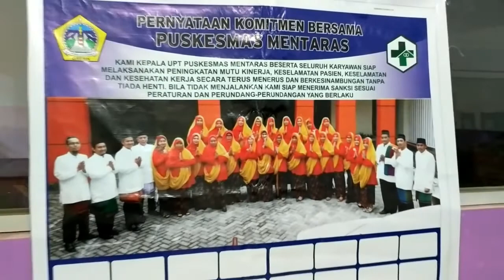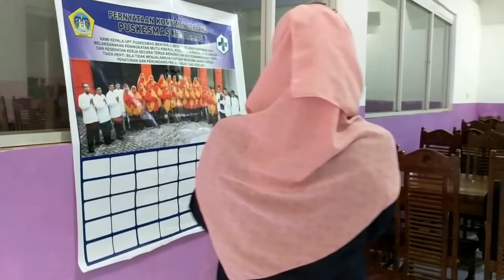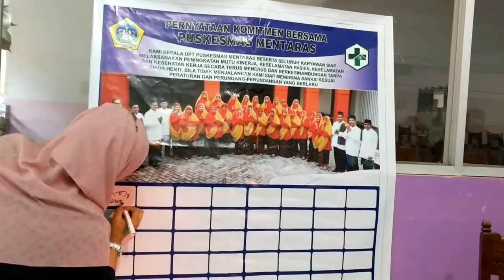WISATA PETIK MADU - Mempelajari Kehidupan Lebah & Jenisnya KELUARGA BESAR PUSKESMAS MENTARAS GRESIK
KELUARGA BESAR PUSKESMAS MENTARAS GRESIK GOES TO WIRAWISATA PETIK MADU LAWANG